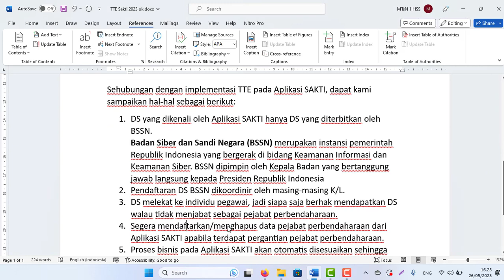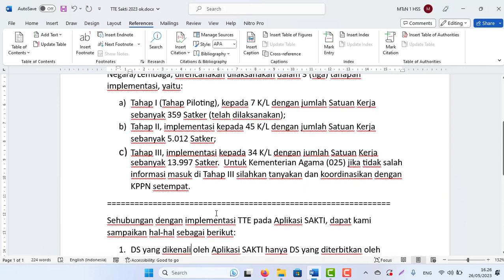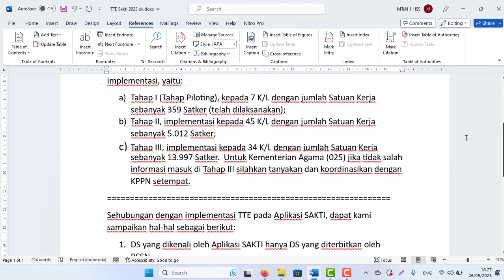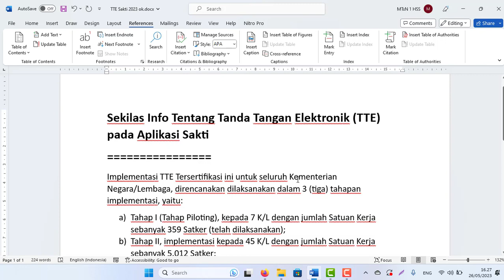Sekilas Info Tentang Tanda Tangan Elektronik (TTE) pada Aplikasi Sakti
Implementasi TTE Tersertifikasi ini untuk seluruh Kementerian Negara/Lembaga, direncanakan dilaksanakan dalam 3 (tiga) tahapan implementasi, yaitu:
a) Tahap I (Tahap Piloting), kepada 7 K/L dengan jumlah Satuan Kerja sebanyak 359 Satker (telah dilaksanakan);
b) Tahap II, implementasi kepada 45 K/L dengan jumlah Satuan Kerja sebanyak 5.012 Satker;
c) Tahap III, implementasi kepada 34 K/L dengan jumlah Satuan Kerja sebanyak 13.997 Satker.  Untuk Kementerian Agama (025) jika tidak salah informasi masuk di Tahap III silahkan tanyakan dan koordinasikan dengan KPPN setempat.
Sehubungan dengan implementasi TTE pada Aplikasi SAKTI, dapat kami sampaikan hal-hal sebagai berikut:
1. DS yang dikenali oleh Aplikasi SAKTI hanya DS yang diterbitkan oleh BSSN.
Badan Siber dan Sandi Negara (BSSN) merupakan instansi pemerintah Republik Indonesia yang bergerak di bidang Keamanan Informasi dan Keamanan Siber. BSSN dipimpin oleh Kepala Badan yang bertanggung jawab langsung kepada Presiden Republik Indonesia
2. Pendaftaran DS BSSN dikoordinir oleh masing-masing K/L.
3. DS melekat ke individu pegawai, jadi siapa saja berhak mendapatkan DS walau tidak menjabat sebagai pejabat perbendaharaan.
4. Segera mendaftarkan/menghapus data pejabat perbendaharaan dari Aplikasi SAKTI apabila terdapat pergantian pejabat perbendaharaan.
5. Proses bisnis pada Aplikasi SAKTI akan otomatis disesuaikan sehingga Satker yang belum selesai proses pendaftaran dan aktivasi DS BSSN tidak dapat mengajukan SPM.